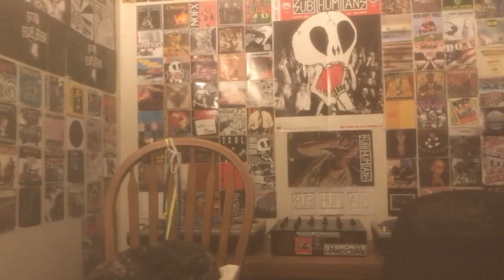Shnootz - Reaction Video (Ace of Base - Happy Nation)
What's up, people! I'm back with another Ace of Base reaction from the US version of their album Happy Nation, and this time we listen to the title track. And I'll I can say is "WOW," I think this is my favorite Ace of Base tune yet. But despite the fact that it's the title song and I assume a single, I had never heard this before (whereas I heard "Don't Turn Around," "All That She Wants," and "The Sign" scores of times back then). Weird. Either way, join me as we listen to a downright masterpiece. Cheers!